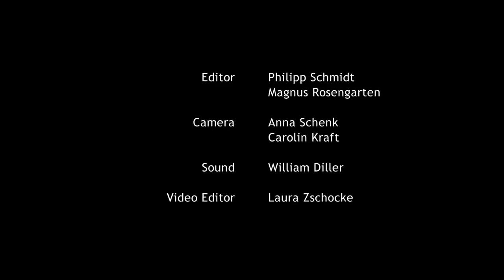The international TEDDY Jury 2016: Nosheen Khwaja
Nosheen Khwaja is a Glasgow School of Art graduate and many things. Her main role is as the artistic director of "GLITCH" - Europe’s first 10 day, free,  QTIPoC film festival and also the chair & leading tech tutor of the "Digital Desperados 2" month filmmaking course for Women of Colour. Aside from a devotion to film she is also a practicing multimedia artist, designer, filmmaker, jewellery maker and audio-visual tech & problem solver. She has run workshops, co-curated cabaret nights & screenings, exhibited artwork and performed in Hamburg, Berlin, Montreal, Amsterdam, Copenhagen, New York and the Uk.